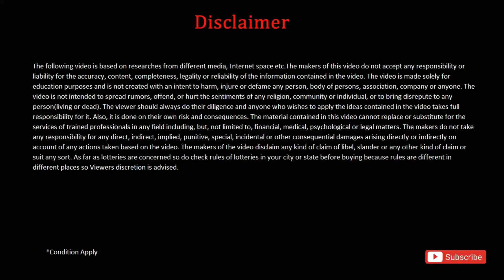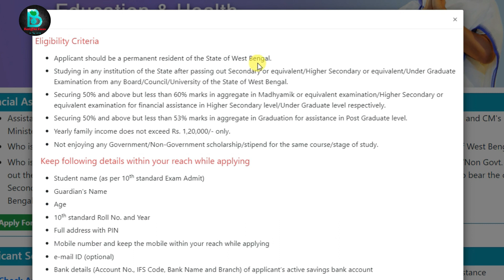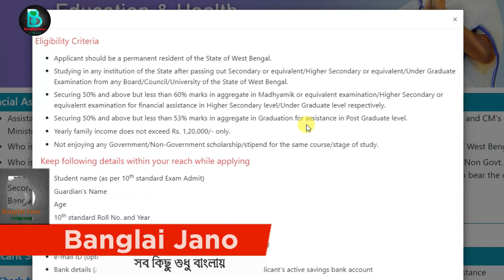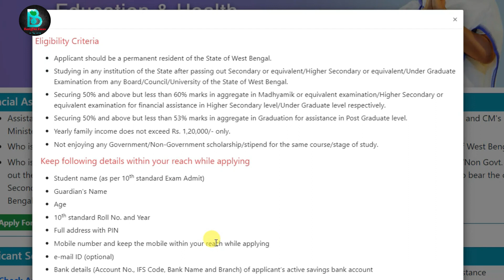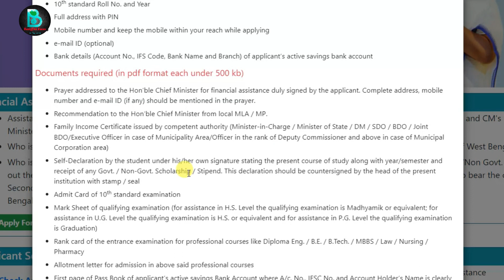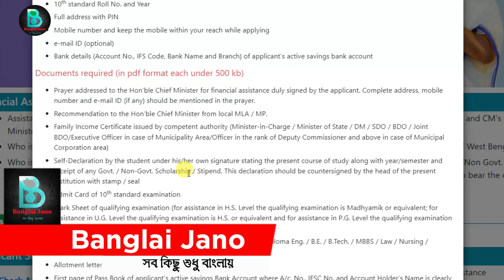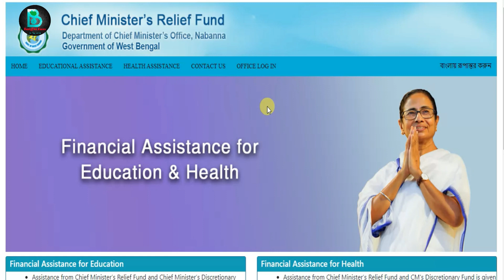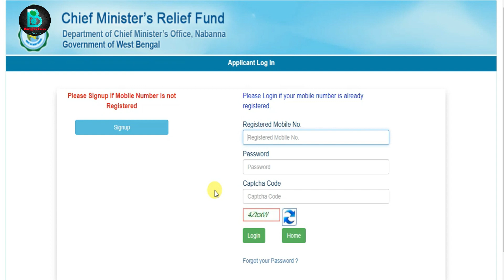নবান্ন স্কলারশিপে আবেদন ২০২৩ ।How to apply nabanno scholarship online 2023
svmcm renewal 2023 last date
swami vivekananda scholarship 2023 24
swami vivekananda scholarship 2023 last date renewal
bikash bhavan scholarship 2023 last date to apply